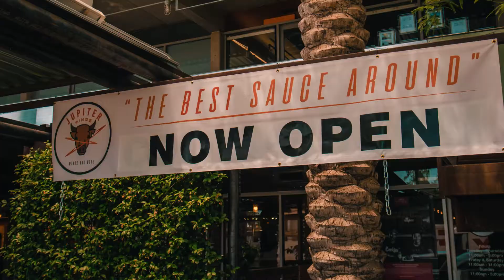Jupiter Rings Promo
Listen to what others are saying about Jupiter Rings